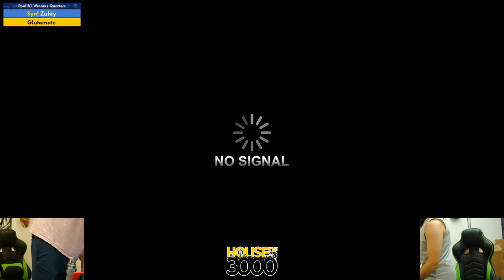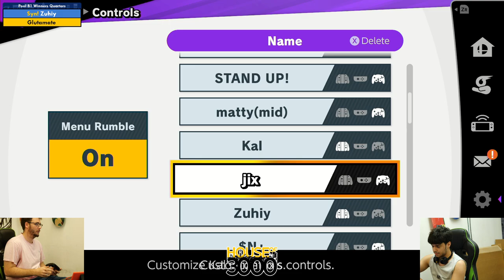Xeno349 Pool B1 Winners Quarters Zuhiy vs Glutamate